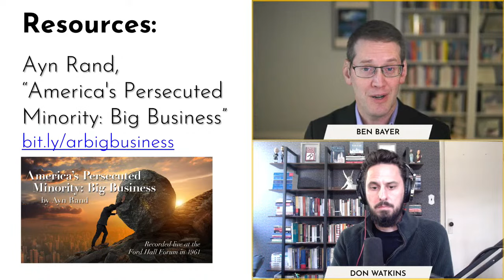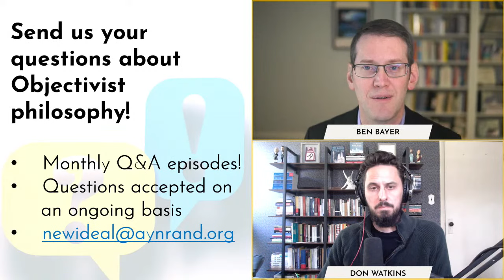The Unstable Foundation of Marc Andreessen's Techno-Optimism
In this episode of New Ideal Live, Ben Bayer and Don Watkins discuss Marc Andreessen’s recent defense of “techno-optimism“ in his essay “The Techno-Optimist Manifesto,” and explain why his manifesto lacks the moral foundation required to successfully defend technological progress.
Among the topics covered:
● Andreessen’s commendable advocacy of technological progress;
● The philosophical foundation of technological progress;
● How Andreessen’s defense of technological progress rests upon altruism;
● Why successfully advocating for technological progress requires defending self-interest;
● How Andreessen’s view of competition undercuts his defense of capitalism.

Mentioned in this podcast and relevant to the discussion are Ayn Rand’s “America’s Persecuted Minority,” Yaron Brook and Don Watkin’s book, "Free Market Revolution," the New Ideal Live episode with Tal Tsfany, Elan Journo, and Jason Crawford, “What Marc Andreessen Gets Right and What He Misses in His Article “It’s Time to Build,” and the New Ideal Live episode with Ben Bayer, Mike Mazza, and Chad Mills, “Threats to Regulate Artificial Intelligence”

This podcast was recorded on November 2, 2023.

0:00:00 Introduction
0:01:37 Andreessen on technological progress
0:12:41 Philosophical foundation of technological progress
0:20:00 Andreessen’s defense as based on altruism
0:31:10 Advocating technological progress requires self-interest
0:41:07 Andreesen’s faulty view of competition